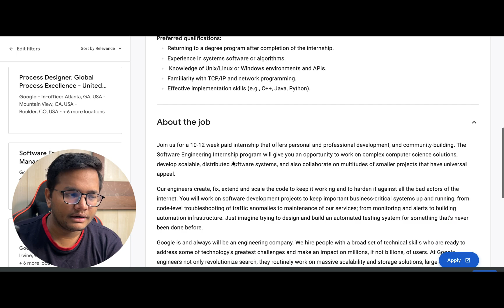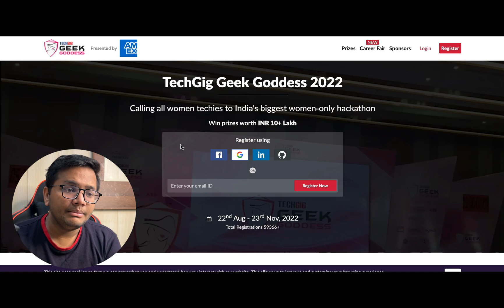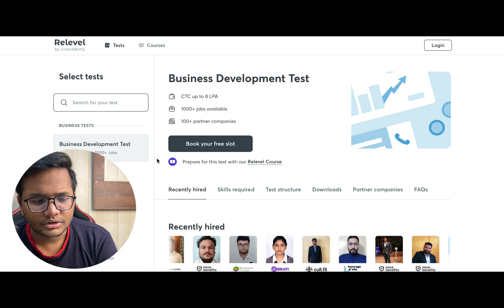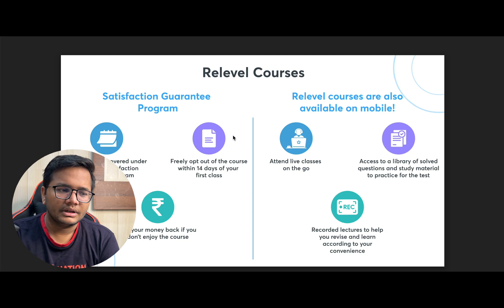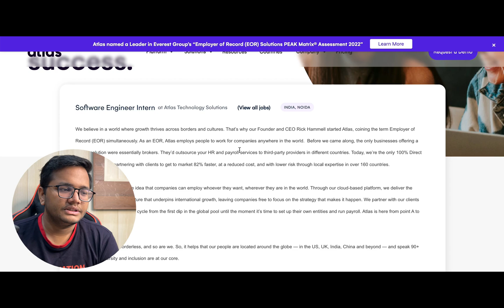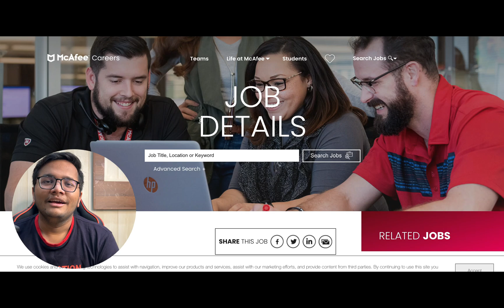OFF Campus SDE Internships and Placements | 2023 | 2024 | 2025 Batch | OFF Campus Hiring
OFF Campus SDE Internships and Placements | 2022 | 2023 | 2024 Batch | OFF Campus Hiring

1. Google

3. EthIndia Hackathon
Batch : 2022/2023/2024/2025 passouts
Perks : Opportunities and Cash Prizes

7.Atlas
Role : SDE Test
Batch : 2023 passouts